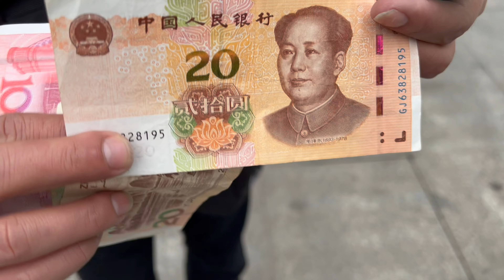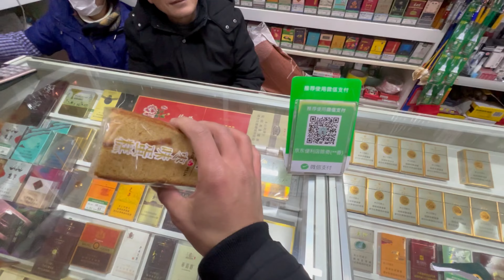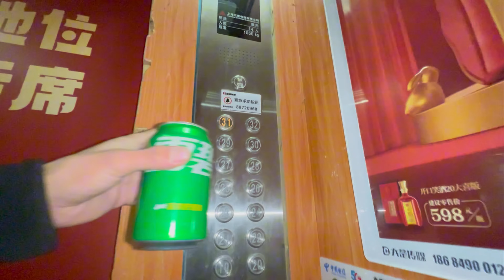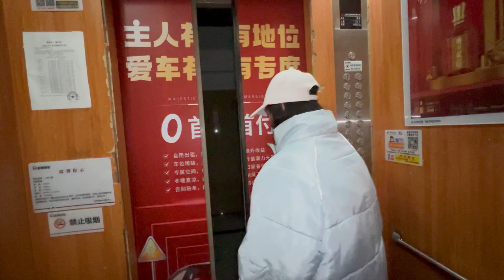CHINESE 1 Rupees Ma Cold Drink Khaiyo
Hey! Battalions

More:

♪ Daily (Prod. by Lukrembo)